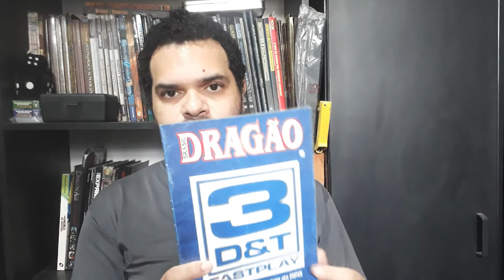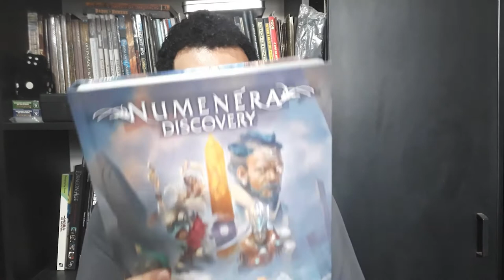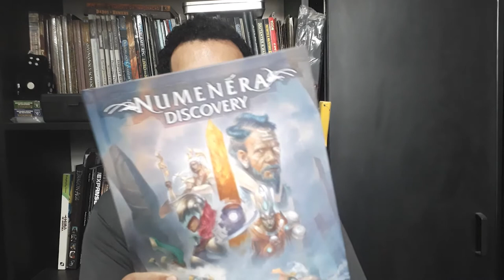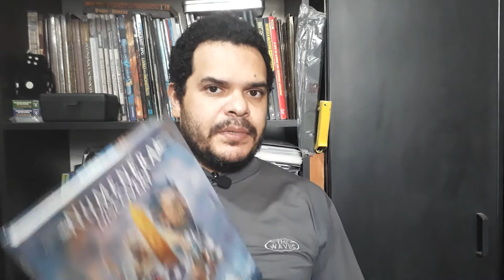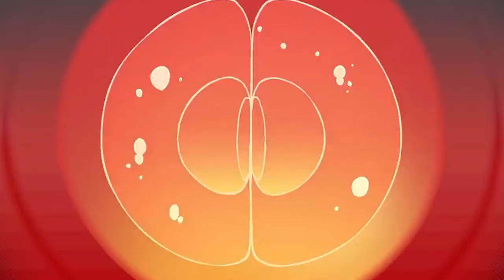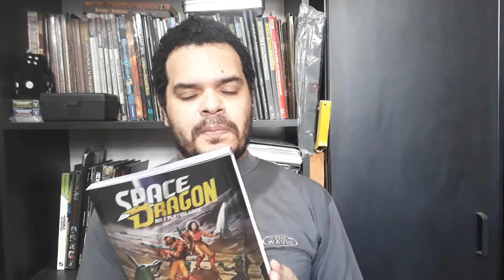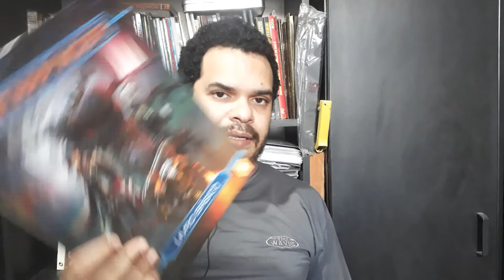Adaptando Star Wars Visions para o RPG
Olá pessoal! No vídeo de hoje nós fazemos uma breve resenha sobre a série de animes Star Wars Visions e damos algumas sugestões para você adaptar o universo para o RPG.

Você pode adquirir os livros de RPG que citamos no vídeo e outros artigos através dos links abaixo (comprando qualquer coisa através desses links você nos ajuda bastante):

- Star Wars Rpg: Fronteira do Império: livro Básico (Amazon)
- Star Wars Rpg - Fronteira Do Imperio - Kit Do Mestre (Amazon)
- Numenera (Amazon)
- Numenera - Bestiário do Nono Mundo (Amazon)
- Numenera - Guia do Jogador (Amazon)
- Starfinder (Amazon)
- Starfinder Arquivos Alienígenas Vol. I (Amazon)
- Space Dragon - Caixa Básica (Amazon)
- Space Dragon - Livro Básico (Amazon)